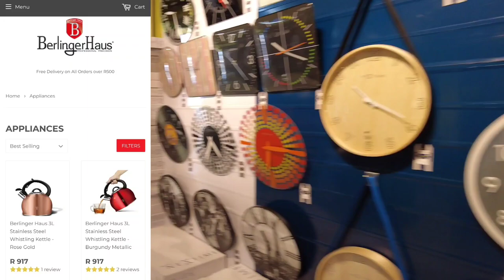Dragon city Wholesale Shopping| New feeling, Bling Girl, cheap makeup & wigs| South African YouTuber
Hi beautiful!

Dragon city address:
Crown North, Johannesburg, 2092

China Multiplex address:
1st Floor, C/O Mainreef Crownwood roads, Crown mines, Johannesburg, 2025

Ready to start your Clothing, Hair or Beauty business?